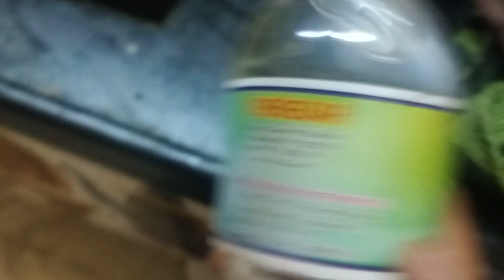how to clean gresy non_stick dosa pan clean myna 321 vlogs